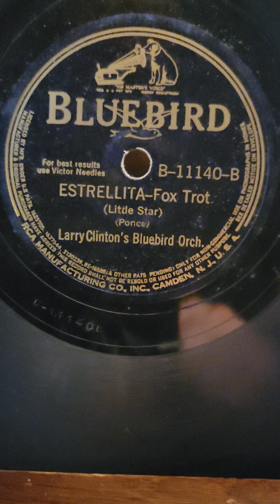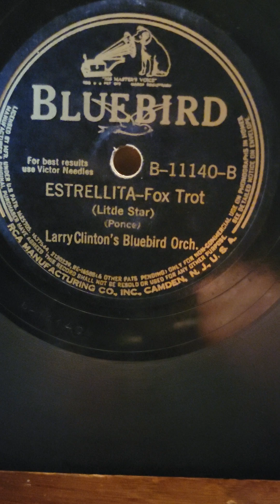Estrellita - Larry Clinton's Bluebird Orchestra Bluebird Records #11140 1941